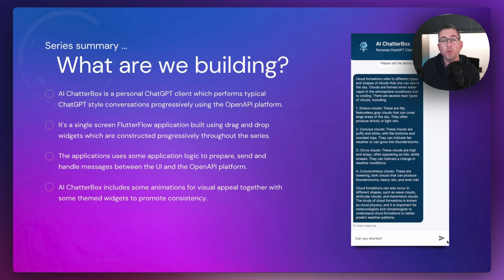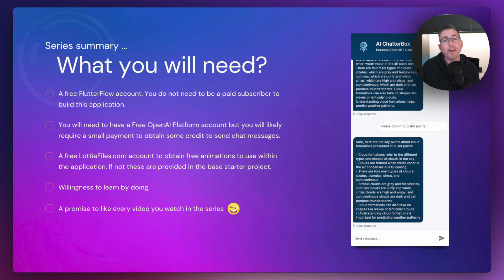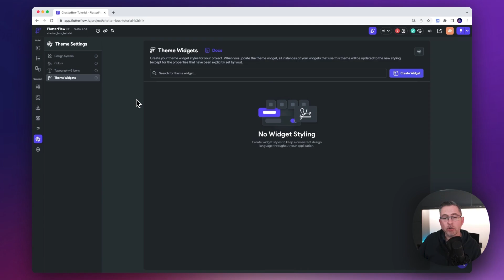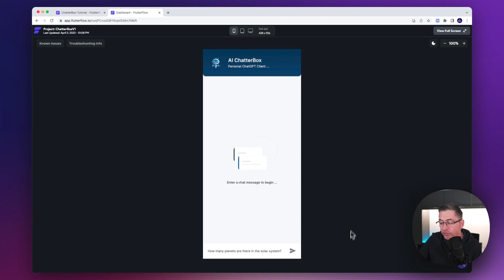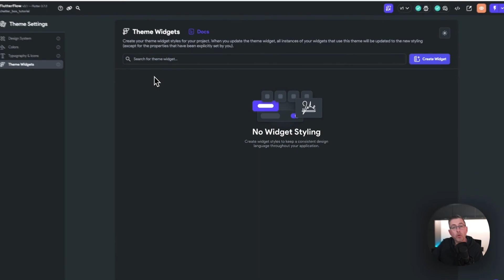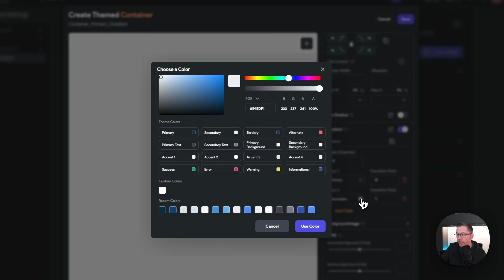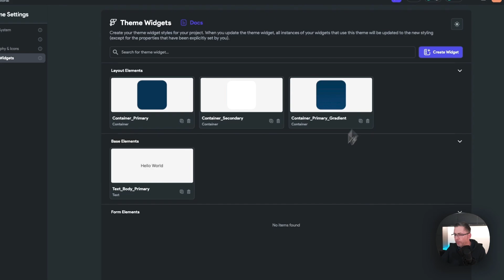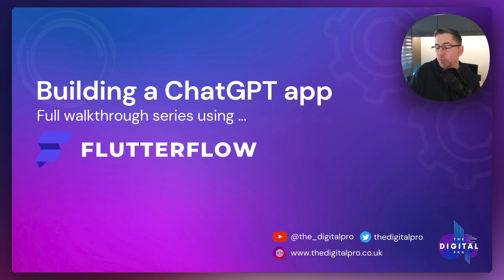Building a ChatGPT App within FlutterFlow - Full build walkthrough!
Welcome to this brand new series on building a chatGPT application within the fantastic FlutterFlow nocode app builder. In this full walkthrough series I will guide you through the full construction of this working application. At the end of the series you should have the exact replica of the application we are building. If you are new to FlutterFlow or interested in exploring if this is the UI builder for you then please watch this video. Also if you are interested in adding ChatGPT functionality in to your own application then this video will give you everything you need.

For this series you will need a free FlutterFlow account, click the link further down. You will also need in a couple of episodes time an OpenAI platform account to make calls in to ChatGPT. I'll guide you through this when we are ready.

00:00 Introduction
00:15 Who is this series for?
01:13 What are we building?
02:17 What you will need?
03:37 Getting started, are you ready?
03:54 Base project clone
04:33 Base project overview
08:03 Quick application preview
08:49 Starting the base app setup to support the UI
09:55 Creating themed widgets
16:03 Outro

(official launch in September, but welcome to join today 😉)

🔥 If you love my content why not consider buying me a coffee, it's really appreciated

🎉 Your love is much appreciated ... A like to this video is like a High Five!!! Thank you all.